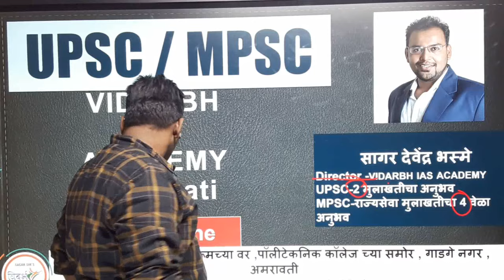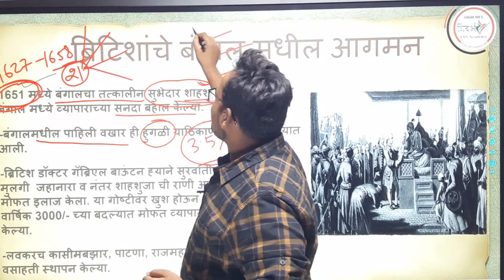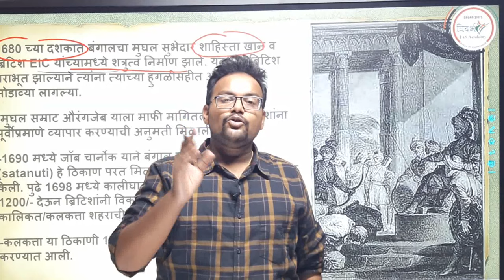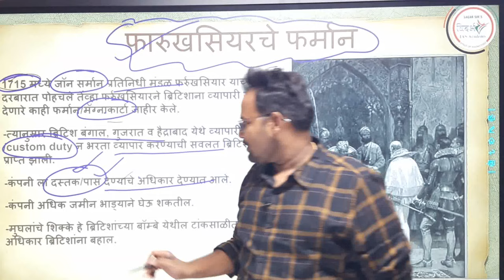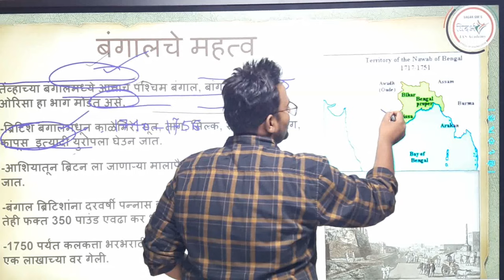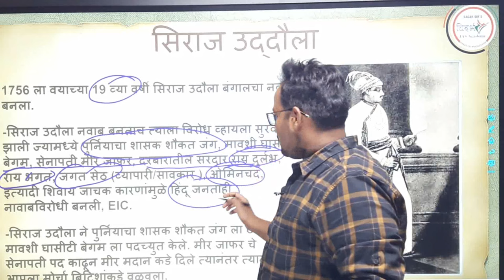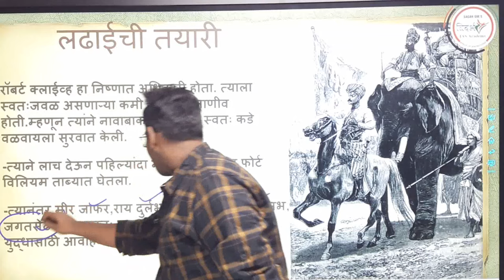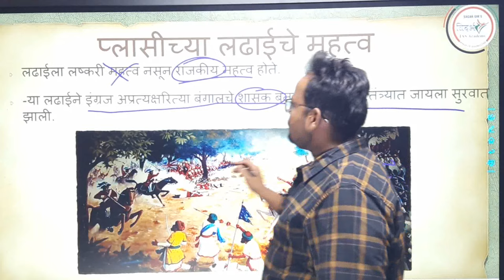UPSC/MPSC प्लासीची लढाई-आधुनिक भारतचा इतिहास(battle of plassi) by sagar sir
Org code-PIKRT
VIDARBH knowledge express ( NEW youtube channel link👇 )